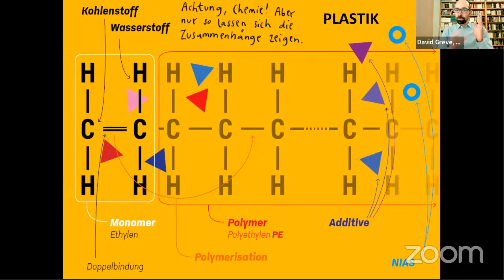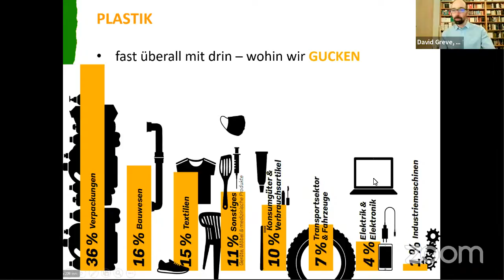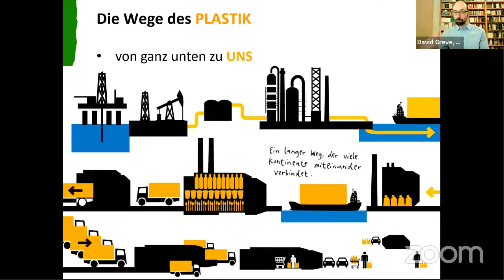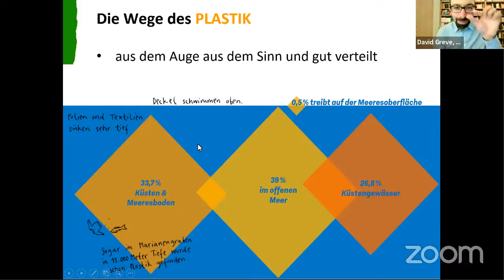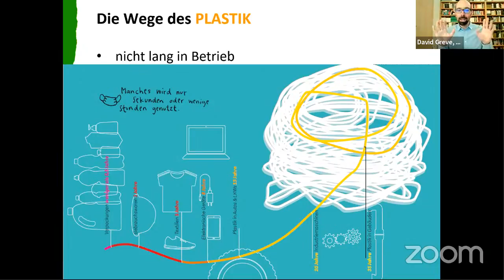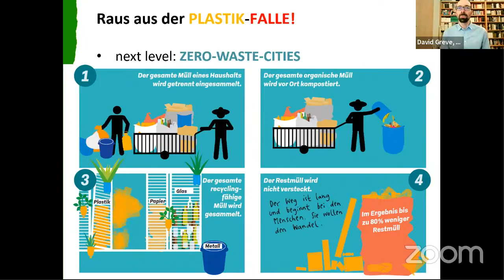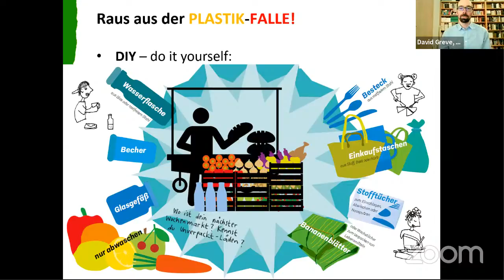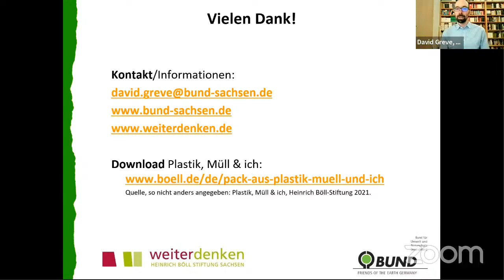Weihnachten, Plastik, Müll & ich | ein Online-Vortrag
Schnörkellos, bunt und klar verständlich beschreibt das Buch "Plastik, Müll & ich" die Geschichte, die Herstellung und die Risiken unseres Plastikkonsums. Die Plastikkrise betrifft uns alle, aber sie betrifft uns nicht alle gleich – gerade um diese Fragen von Gerechtigkeit und Vielfalt geht es im Buch.

Referent: Dr. David Greve